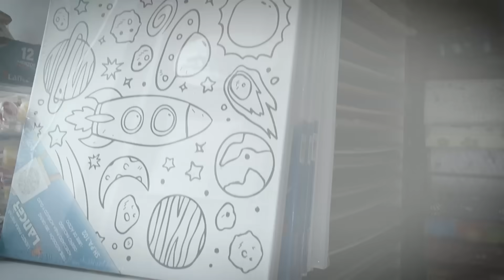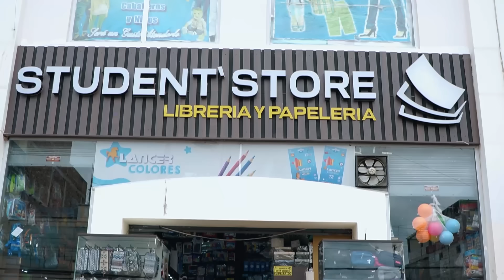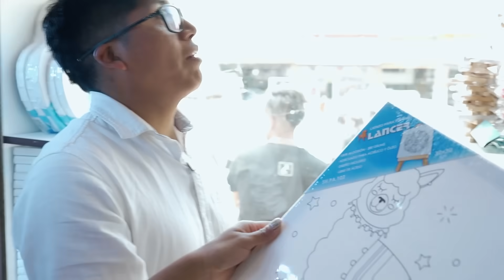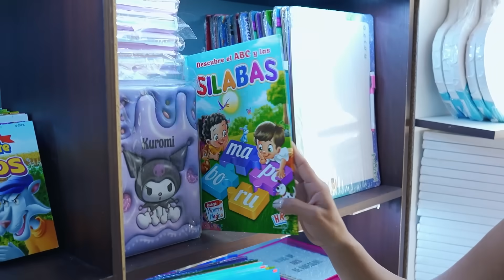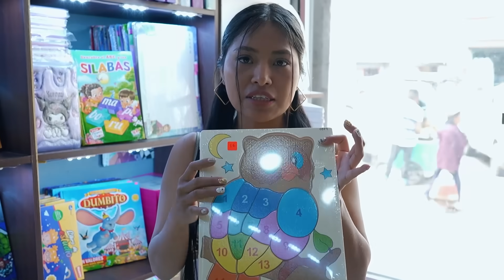Todo para Gohan, mira todo lo que encontré| Elvia Maji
Videos de Elvia Maji
videos de RommelRacp
videos de Kike
videos de kikejav
videos de kike kuy
video de Jhon Valverde
videos de Ely Guaminga
videos del divorcio de Jhon Valverde y Ely Guaminga
videos de
videos virales de
videos de polémica de
videos del Champ
videos de Doña Empera
video de Memito Castro
videos de influencer de Ecuador
videos de Entérate Mijin
videos de farándula Ecuatoriana
videos de Ahora pit
videos de Rut Guaman
videos de Nancy Risol
videos de gringo loco
videos de familia
videos de Saida
videos de mi campita
videos del muñecazo